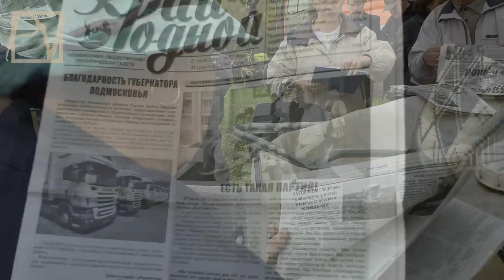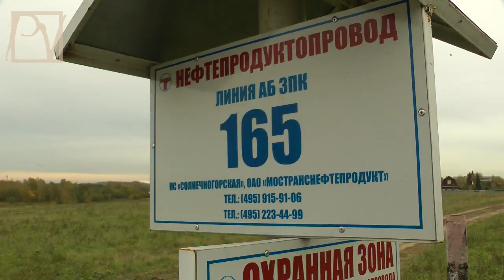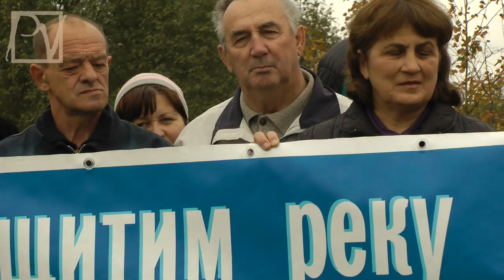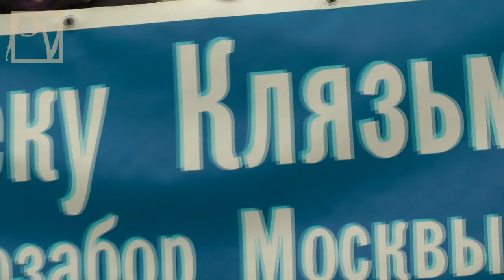Взлетная полоса коррупции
Жители шести подмосковных деревень оказались на грани отчаяния, когда узнали, что рядом с их домами будут строить третью взлетно-посадочную полосу аэропорта Шереметьево. По проекту, явно содержащему коррупционную схему, планируется построить ВПП, проходящую по трем скотомогильникам с сибирской язвой, двум мусорным свалкам и нефтепроводу. Реализация проекта нанесет непоправимый ущерб экологии, значительно ухудшив атмосферу и воду реки Клязьма, которую также потребляют и москвичи. Смотрите репортаж politvestnik.tv о сходе жителей деревни Дубровки, выступающими против преступного строительства ВПП и уже начавшейся варварской вырубки леса.